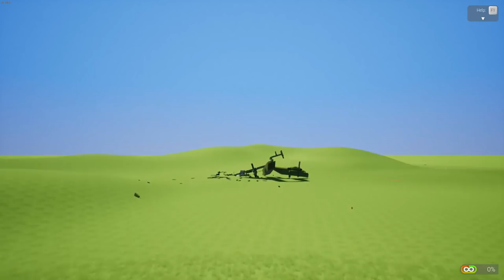LEGO MILITARY TRAINING GONE WRONG! - Brick Rigs Multiplayer Roleplay & Gameplay Challenge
Welcome to Camodo Gaming's Let's Play of Brick Rigs. Today is the Lego Military Training Challenge. Bob & Bob are back to join the lego army with training including, fighter jets, tanks, minefields and more!